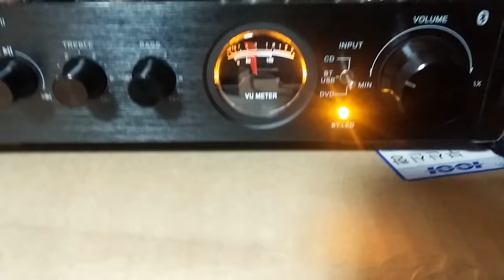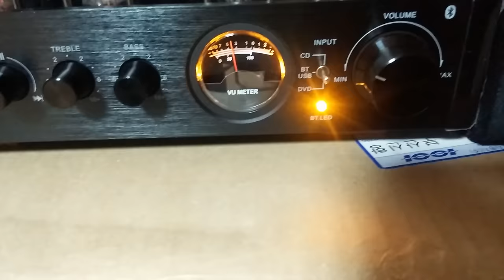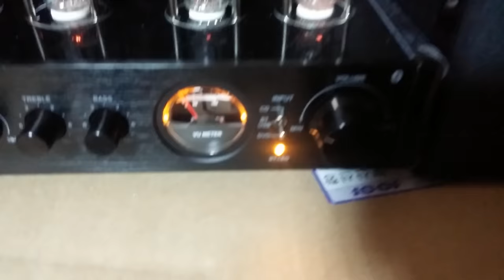Nobsound MS-10D MKII tube amplifier .+ Nobsound NS-2000 speaker